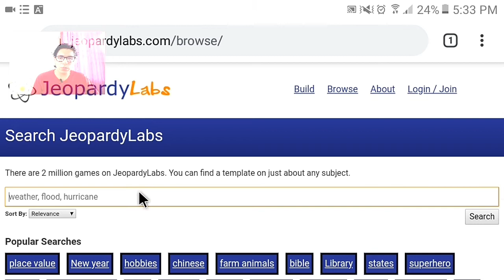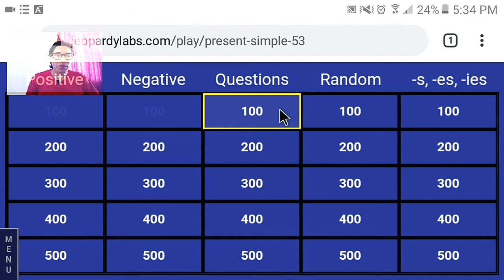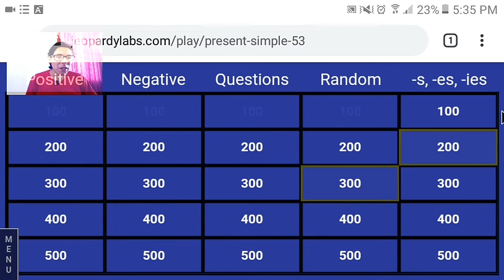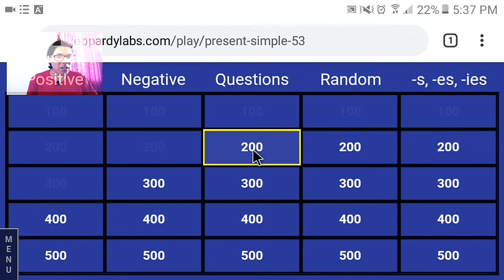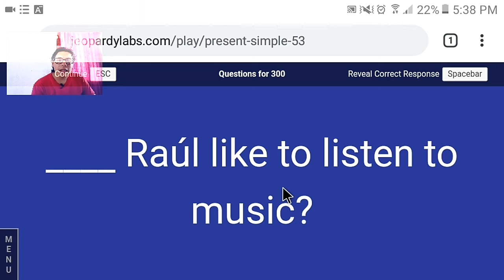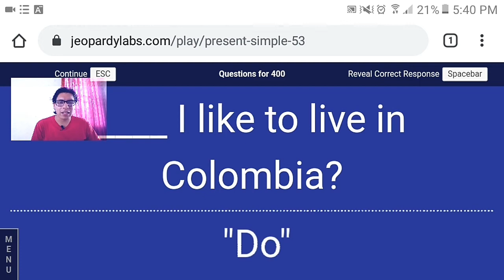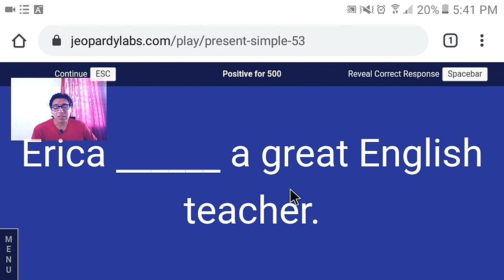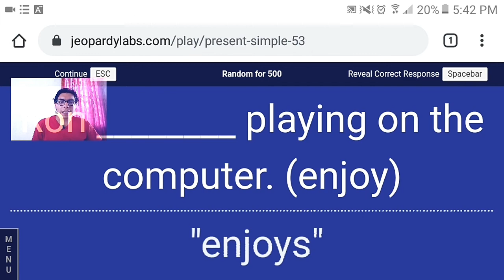Simple Present (lección 2)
Me ayudarías mucho si le das "like" y "compartes"